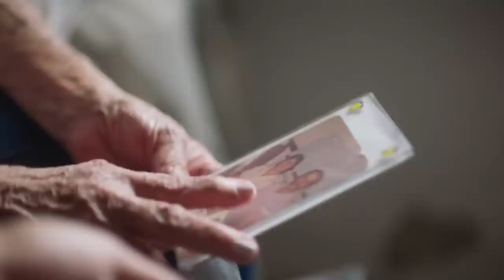Job Nestlé! Participação do elenco da Agência Mondiale | MondiCasting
👏Parabéns ao elenco! Valorizamos muito a colaboração e confiança em nossa agência.👏

🙏🏽 Gostaríamos de agradecer à produção de elenco/casting pela confiança que depositaram em nosso trabalho. Ficamos muito gratos!

🎬🎭🤹♂🚴♂🎤📸Atuamos com uma diversidade de talentos, incluindo atores, modelos, artistas, atletas e street casting de todas as idades - desde elenco infantil, adolescente até adulto - para participação em projetos de TV, cinema, teatro, publicidade e outras produções.

👉🏽PRODUTOR DE ELENCO:
✔Para solicitar material do nosso elenco, envie um pedido para:

👉🏽Nossa equipe é composta pelos irmãos Gustavo e Adriana, e pelas assistentes Isabel, Oliveira, Tissot, Zeti e Drika.
Conte com a expertise e dedicação de nossa equipe para alcançar os melhores resultados em seus projetos!

👉🏽GOSTARIA DE SE CADASTRAR NA AGÊNCIA MONDIALE?
📌Oferecemos no site as opções:
✔Cadastro Infantil
✔Cadastro Adulto
✍Preencha o formulário gratuitamente e sem compromisso que entraremos em contato em breve!

✔AGÊNCIA MONDIALE:
Desde 1997, nosso elenco participou de mais de 30.000 “jobs” Aqui, você encontra competência, seriedade e honestidade!

👉🏽Agência Mondiale: EDIFÍCIO BTC: Rua Santa Cruz, 2.105 – Sala 811 – SP/Capital - CEP 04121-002.